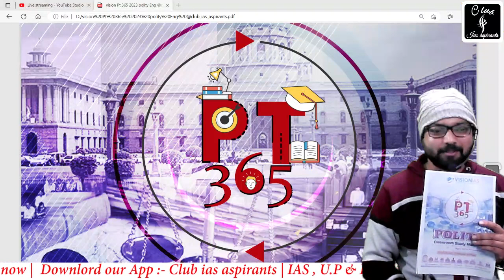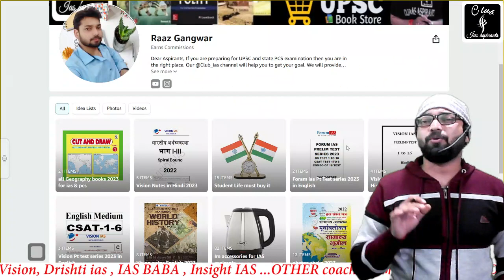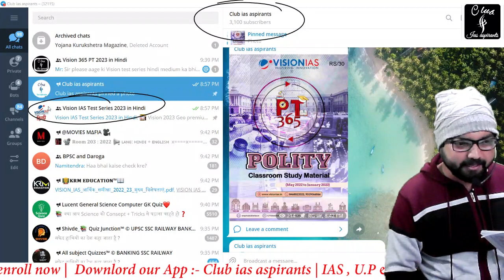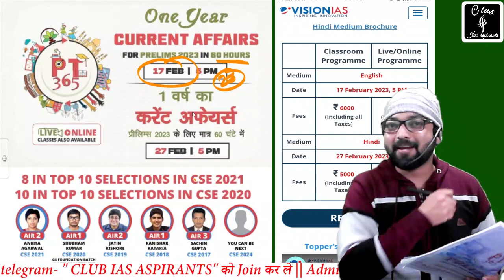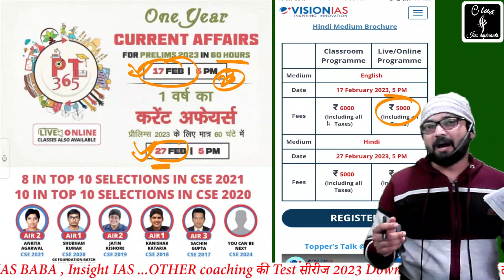vision pt 365 for 2023 || vision ias 365 current affairs in hindi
vision pt 365 for 2023 , vision ias 365 current affairs in hindi, pt 365 vision ias 2023, vision ias test series 2023,vision ias pt 365 for 2023 in hindi,upsc current affairs 2023,upsc current affairs 2023 vision ias